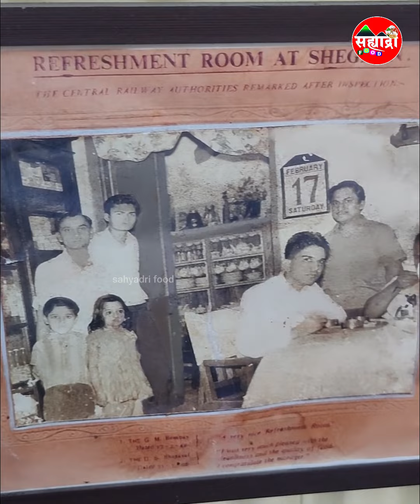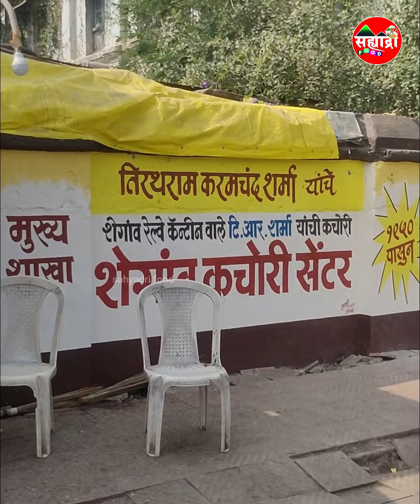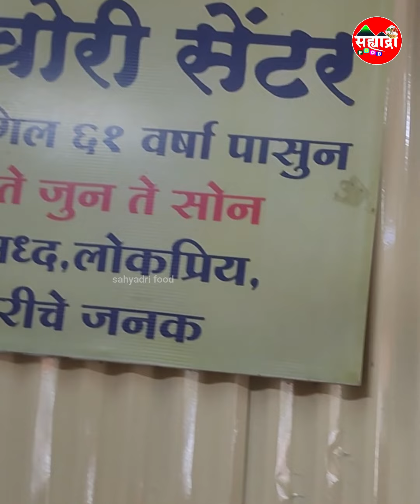महाराष्ट्रभर फेमस शेगाव कचोरीला इथून झाली सुरुवात, तिरथराम शर्मांनी सुरु केली 1950 ला कचोरी | foodie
महाराष्ट्रभर फेमस शेगाव कचोरीला इथून झाली सुरुवात, तिरथराम शर्मांनी सुरु केली 1950 ला कचोरी | maharashtra | street food